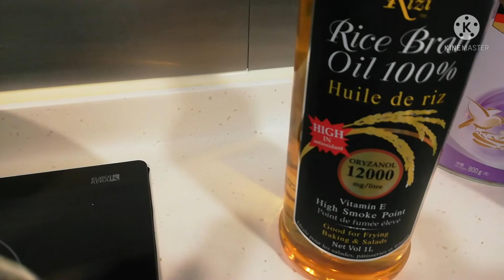Steam fish with sauce & ginger& spring onion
Fish
Ginger
Spring onion
Seafood sauce
Oil